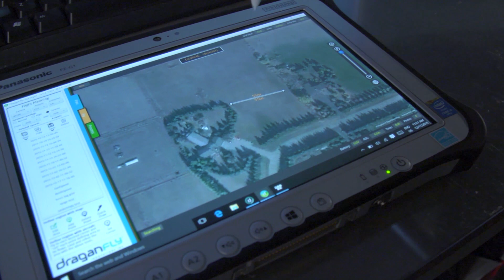Draganfly selected to integrate breakthrough health diagnosis technology to detect & monitor COVID19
Draganfly announced that it has been selected as the exclusive global systems integrator for a project with Vital Intelligence Inc., a healthcare data services & deep learning company in conjunction with the University of South Australia, using technology developed with help from the Australian Department of Defence Science and Technology Group.

The Vital Intelligence Project is a health and respiratory monitoring platform involving utilizing new and existing camera networks as well as UAVs and RPAS being immediately commercialized for health monitoring and detection of infectious and respiratory conditions including monitoring temperatures, heart and respiratory rates, amongst crowds, workforces, airlines, cruise ships, potential at-risk groups, i.e., seniors in care facilities, convention centers, border crossings or critical infrastructure facilities. The breakthrough technology was developed in a collaboration between the University of South Australia and the DST.